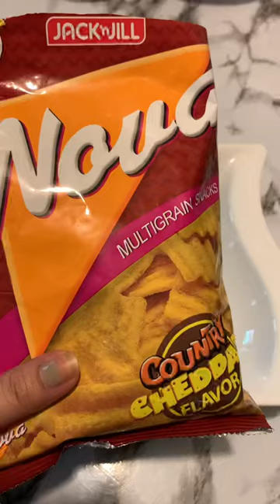ASMR | NOVA Jack n jill chips#short#fyp#viral